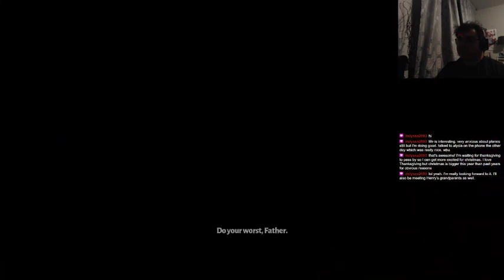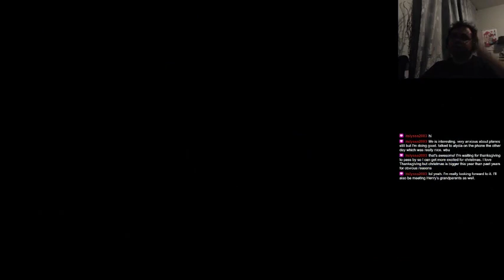Dedicated to Paul Rudd's Sexiness